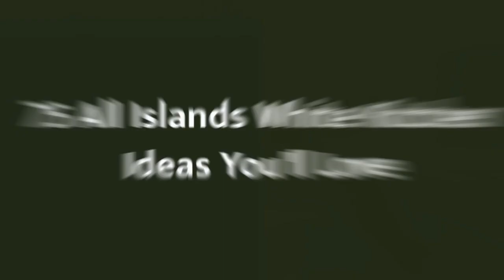75 All Islands White Kitchen Design Ideas You'll Love ☆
Browse photos of white kitchen designs. Discover inspiration for your white kitchen remodel or upgrade with ideas for storage, organization, layout and decor.

0:00:00 - Intro
0:00:12 - All Islands White Kitchen Design Ideas You'll Love: Inspirations 1 to 25
0:03:01 - All Islands White Kitchen Design Ideas You'll Love: Inspirations 26 to 50
0:06:02 - All Islands White Kitchen Design Ideas You'll Love: Inspirations 51 to 75